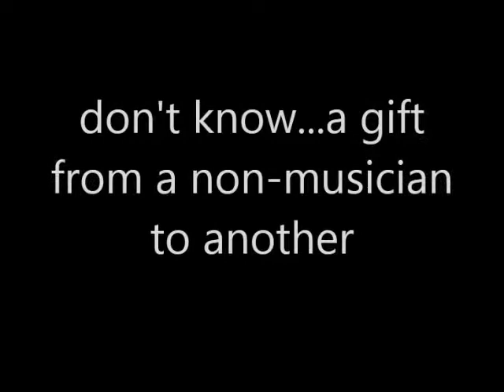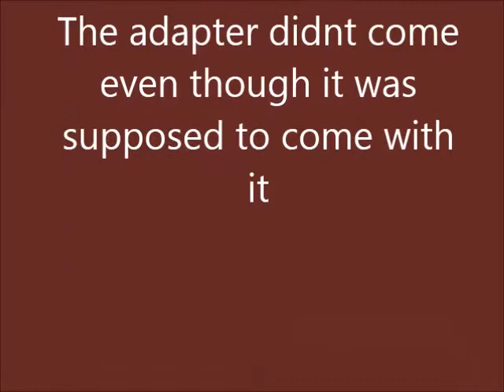54-Keys Music Electronic Keyboard Kid Electric Piano Reviews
See 54 Keys Music Electronic Keyboard Kid Electric Piano Reviews

Thanks
Admin